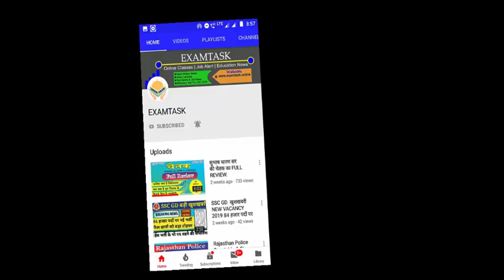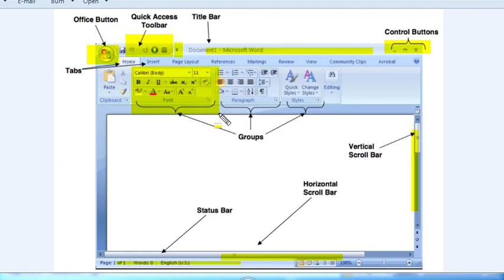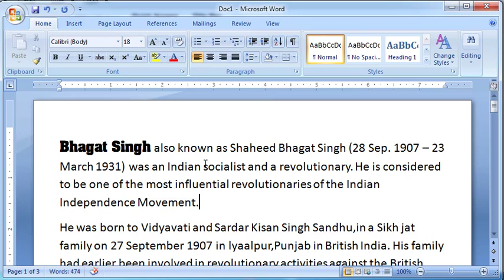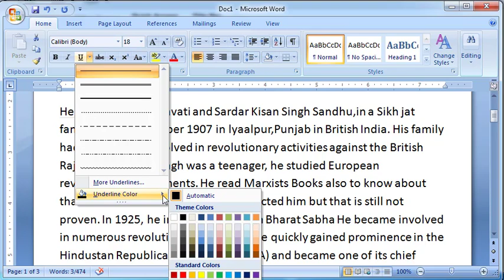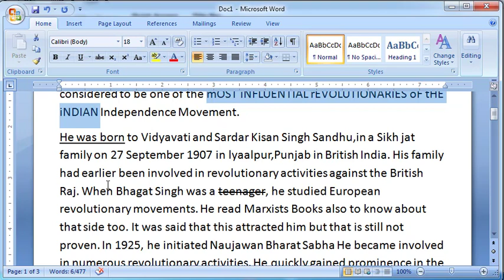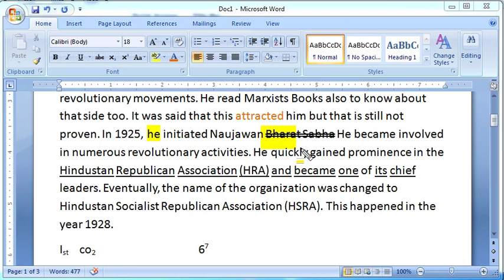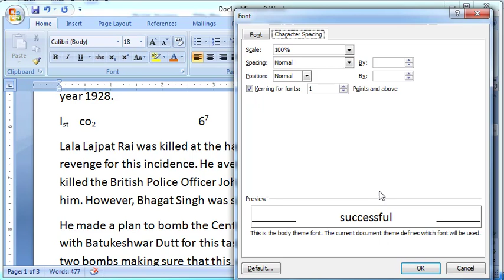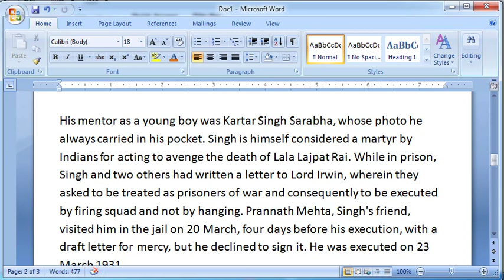RSMSSB LDC EFFICIENCY TEST CLASS 1 BY EXAMTASK | MS WORD FONT FORMATTING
HELLO FRIENDS
मै आज आपके लिए लेकर आया हु एलडीसी (RSMSSB LDC 2018) के लिए MS WORD की EFFICIENCY CLASS 01
दोस्तों वीडियो को पूरा देखे और जो भी आपको कमी लगे हमे कमेंट कर के जरूर बताये।